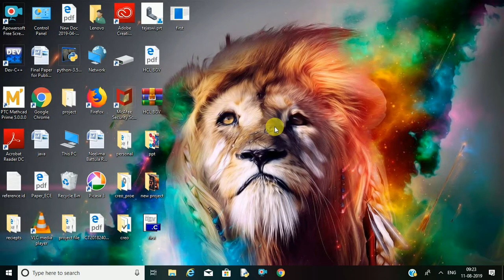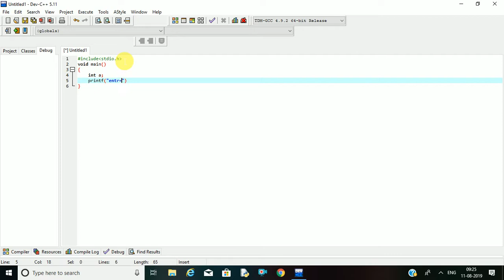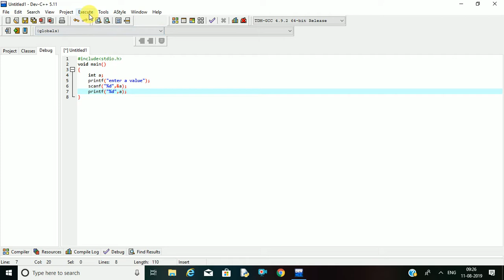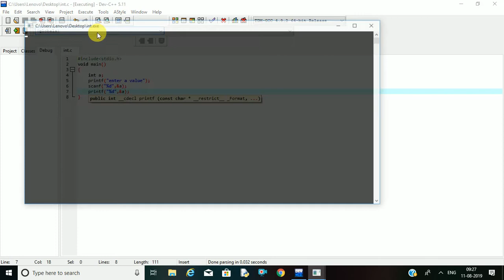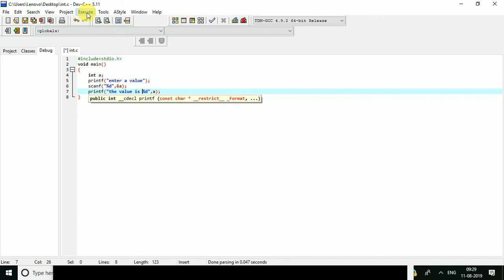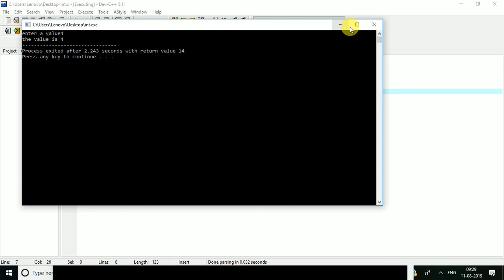TO SCAN AND PRINT A INTEGER VALUE